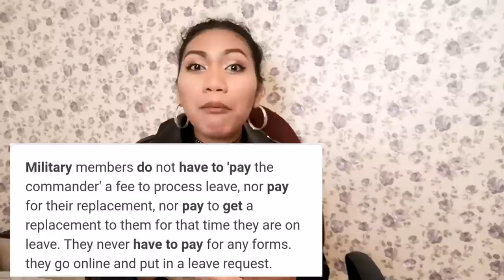3 Klase Ng Delikadong Scammer Sa LDR Na Tiyak Di Mo Pa Alam Na Meron Pala!... |ATE JING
Alamin Ang Tatlong Klase Ng Scammer Na Pwede Niyong Ma-encounter Sa Long Distance Relationship.

Filipina-Russian LDR Tips;
Panoorin ito para magkaroon kayo ng ideya about scammer sa LDR na maaaring di niyo pa alam na nag-e exist sa Long Distance Relationship.

3 KINDS OF SCAMMER SA LDR

1. Money Scammer.
2. Cyber-sex Trafficker.
3. Smuggling Dealer.

2.   6 Stages Ng Long Distance Relationship Na Dapat Niyong Malaman / Naguguluhan Sa Relasyon, Para To Sayo!

3.   Mga Palatandaan Kung Mahal Ka Ng Ka LDR Mo / Mahal Ka Ng Ka LDR Mo Kung Ginagawa Niya Ang Mga Ito!

4.   Mga Bagay Dapat Tandaan Bakit Di Pwede Sayo Ang LDR /

6.   Mga Bagay Na Di Mo Dapat Gawin Sa Ka LDR Mo! Magulong Relasyon? Panoorin To Baka Ito Ginagawa Mo!..

9.   Paano Takutin Ang Ka LDR Mo Na Mawala Ka Sa Kanya!/WagMo Hayaan Na I-Take ForGranted Ka Ng Ka LDR Mo

11.   Gawin Niyo To Sa LDR Niyo Para Mapanatili Ang INIT Nito! /  Panoorin! Ang Laking Tulong Nito Sa Inyo!

13.   Alamin Ang Mga Commitments Sa Long Distance Relationship/Alamin Kung May Commitments Ba Ang LDR Niyo

WATCH MY OWN LDR STORY HERE;

12_maldita_1991